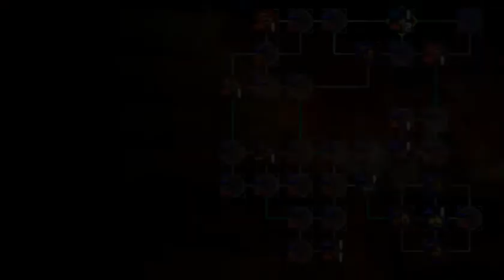Dynasty Warriors (PSP) | Part 19 | Zhang Jiao | The Yellow Turbans Battle of Chi Bi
Hey there, everybody, and this is me, with myself and I, bringing you Dynasty Warriors for the PSP. I absolutely love this hack and slash series. I will be doing a gameplay walkthrough of at least one character from each of the main campaigns.

This wonderful game is a PSP exclusive, coming out in 2004 for the PSP as a launch title, and later being released in North America and Europe in 2005.